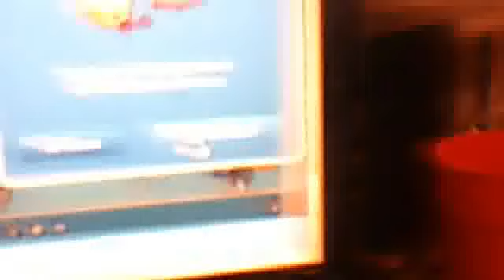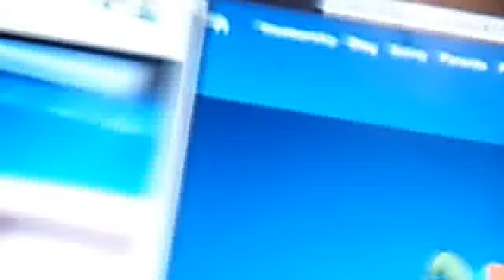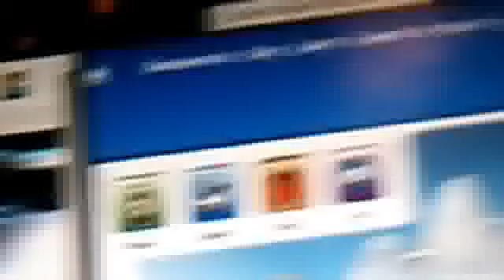~club penguin~ HOW TO BRING A MEMBER PUFFLE WITH YOU WHEN YOUR NOT PREMIUM MEMBER!!